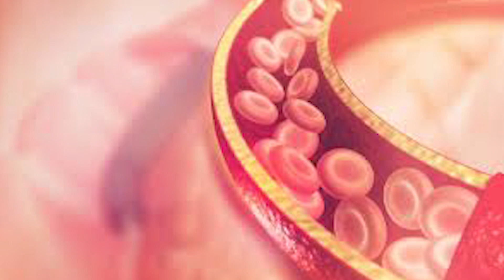Difference Between Disprin & Loprin | Benifits and Side Effects of Aspirin | Doctor Online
This video is about the uses, side effects and contraindications of Aspirin.